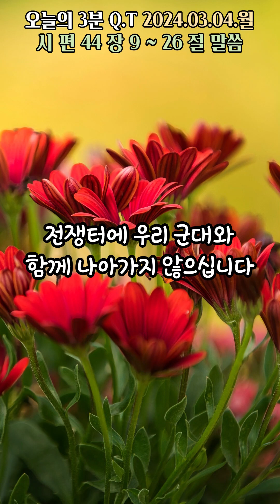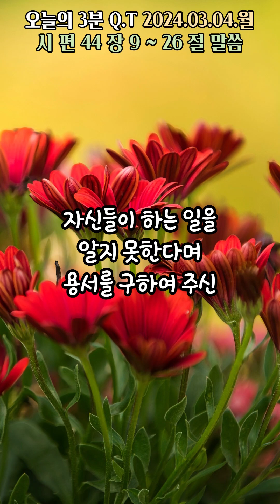오늘의3분큐티QT 20240304 [시편 44:9~26]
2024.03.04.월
말씀 : 시편 44:9~26
제목 : 주께서 함께하지 않으심으로
           패배의 수치를 당하는 가운데 구원의 은혜를 간구

Piano 우혜민